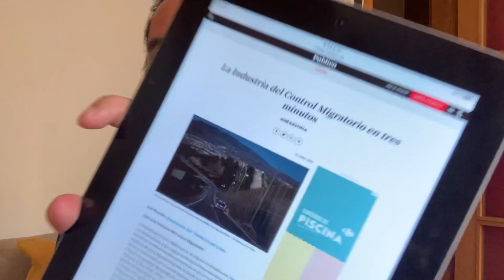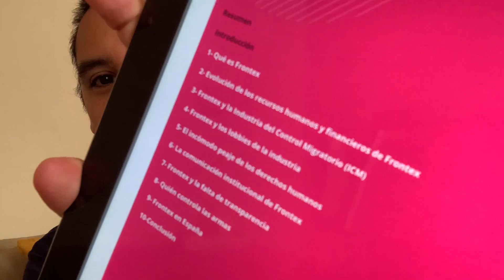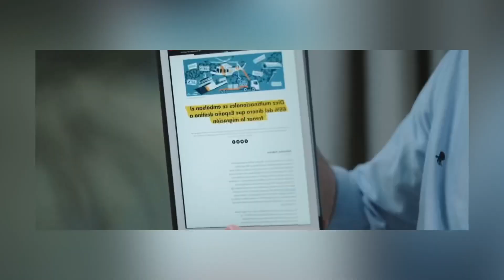🤑 Somo un negocio para algunos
Bastante hemos hablado de esto pero no importa repetir, la migracion es un derecho humano que se ha convertido en un negocio para algunos

5 Apps para ganar dinero en Internet desde el primer momento:
BeMyEye te regala 1€ por tu primera misión con mi código: rzg9xp9

Síganme también en:
Mi canal de fotografía 360 y vuelo de drones al rededor del mundo